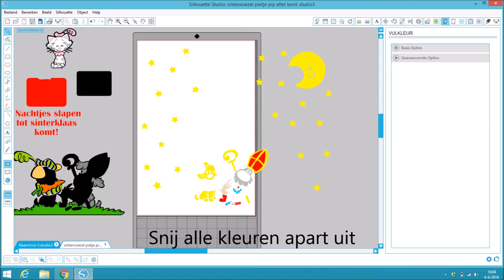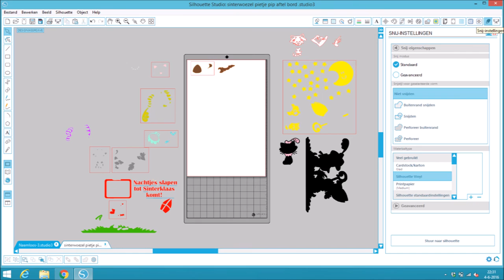DIY Hoe maak ik een meerdere kleuren sticker met de silhouette studio software